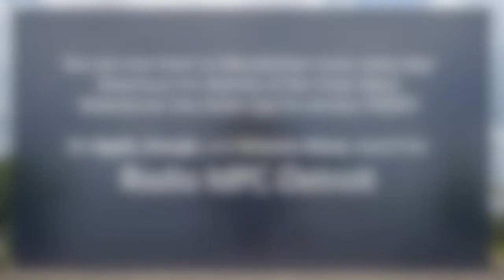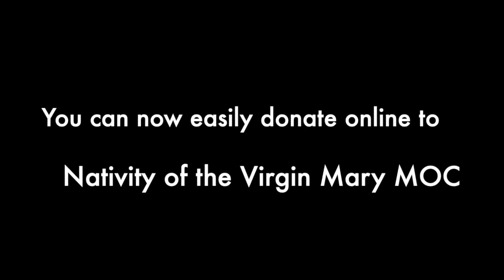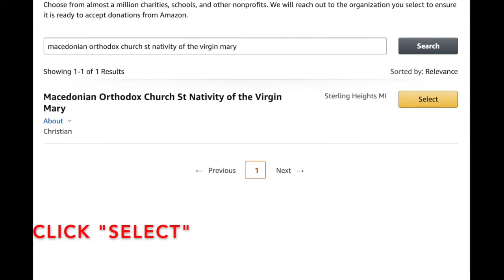Makedonski Glas Church Radio Program: December 25, 2021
Download our Radio app on your Apple or Google App Store, and now on Amazon Alexa!
Search for: Radio MPC-Detroit
With our priests Sinisa Ristovski & Dragan Jordanov
Producer: Riste Tevdoski